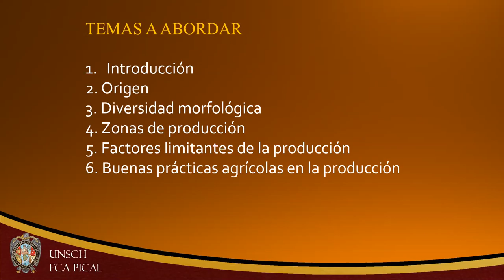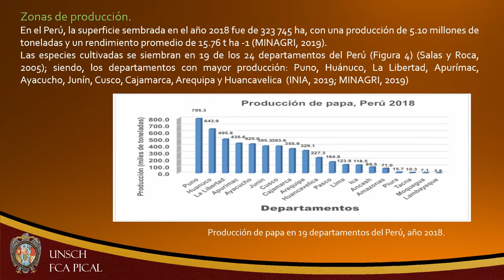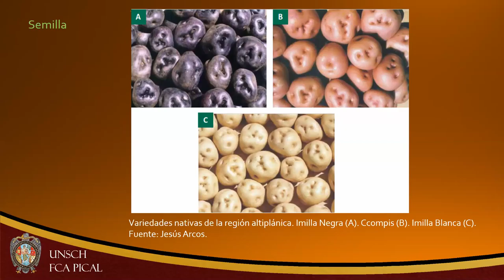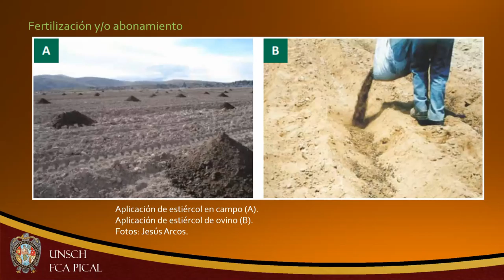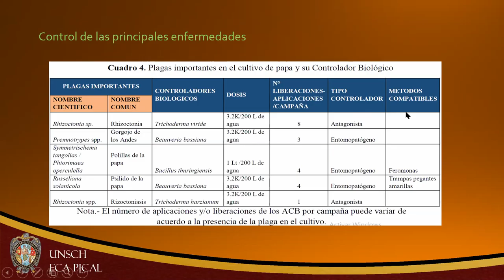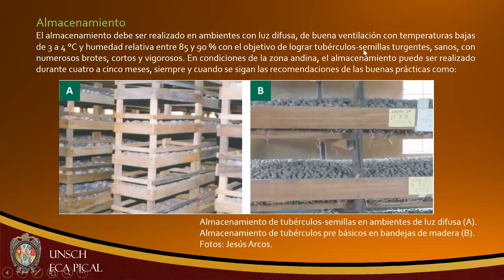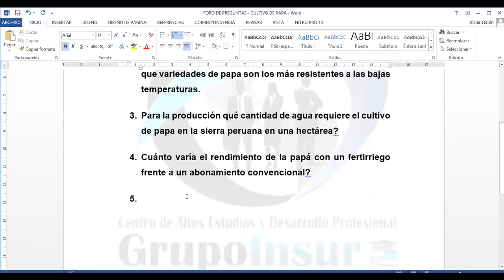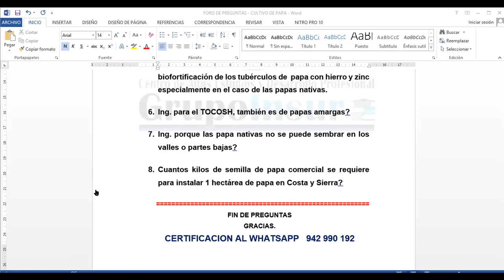MANEJO INTEGRADO DEL CULTIVO DE PAPA 2021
PONENTE: ING. WALTER MATEU MATEO